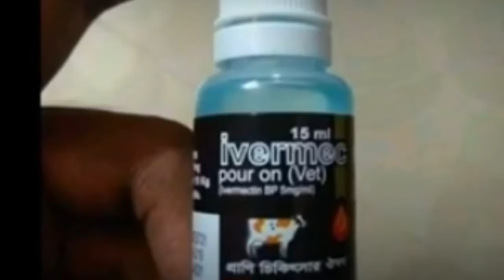কবুতরের শরীলে প্রচুর উকুন কিভাবে দূর করবেন।। Pigeon & Loft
ভিডিওটা আপনাদের কাজে আসা করি ভালো লাগবে জদি ভালো লাগলে ভিডিওটা. LIKE.COMMENT.SHARE tকরবেন আপনারা একটি লাইক দিলে আমরা খুব খুশি হয় আর ভিডিও তৌরি করেদেয় একটি লাইক দিলে। ধন্যবাদ.

আর আপনারা সবাই আমাদের চ্যানেলের ভিডিও পাবেন এই সময়

৫ঃ০০ টায় বিকেল

৪ঃ৩০ মিনিটে বিকেল

৩ঃ৪০ মিনিটে দুপুর

২ঃ৩০ মিনিটে দুপুর

এই সময় নিয়ে আমরা ভিডিও আপলোড করবো।

»কবুতর সম্পর্কিত সকল তথ্য পাওয়ার জন্য চ্যানেলটি সাবস্ক্রাইব করার পর পাশে থেকে বেল আইকনে ক্লিক করুন না হলে নতুন ভিডিও নোটিশ পাবেন না.আপনারা সবাই কম বেশি জানেন যে এই চ্যানেলে সব সময় কবুতর সম্পর্কিত ভিডিও আপলোড দেওয়া হয়. ভিডিও গুলো ভাল লাগলে ভিডিওর মধ্যে একটা লাইক দিন. আর চাইলে আপনার বন্ধুদের মাঝে শেয়ার করতে পারেন ভিডিওটি.
»যদি নতুন কিছু জানার থাকে ভিডিও নিচে কমেন্টে জানাতে পারেন আমি সেই বিষয় নিয়ে ভিডিও তৈরি করে দিব. চাইলে আমার চ্যানেলটিতে ঘুরে আসতে পারেন. »By Pigeon & Loft

indian pigeon market
zohel pigeon loft
zohel pigeon loft
indian pigeon high flying
Chila pigeon
pigeon multivitamin
পাংখি কবুতরের দাম
মিরপুর 1 কবুতরের হাট
গোল্লা কবুতর